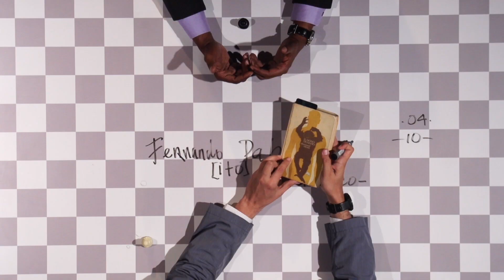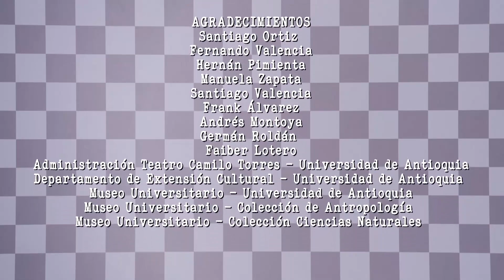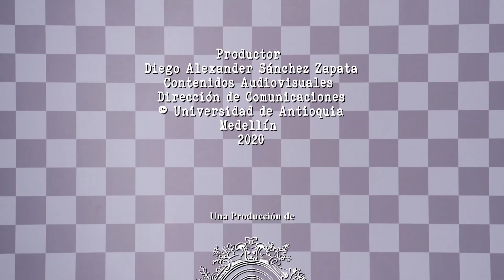En Tablas: Fernando Pabón, músico (90)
Desde muy niño Fernandito se vinculó a los libros y la música de manera paralela, en los tres pisos de su casa se escuchaban diferentes ritmos, pero comenzó en la música tropical obligado por su padre, un sargento que también hizo parte de un conservatorio de música.

Su interés estaba en los libros, el Rock and Roll, el jazz, música clásica, la canción social, la música andina y su quena. Su estilo de interpretar el trombón fue marcado por las influencias de latinos en New York como Willy Colón.

Nos contó sobre el diminutivo de su nombre, “Fernando González
introducía mis solos de trombón con la frase, y vuelve otra vez
Fernandito Pabón”, lo que le dio su apodo reconocido. En su paso por el Combo de las Estrellas le dijeron, vamos a recuperar al oído del país, el sonido del trombón, “ahí empecé a identificarme como músico tropical, con una idea siempre en la cabeza, toquemos como se vive”.

Un proyecto de Extensión Cultural y UdeA Televisión